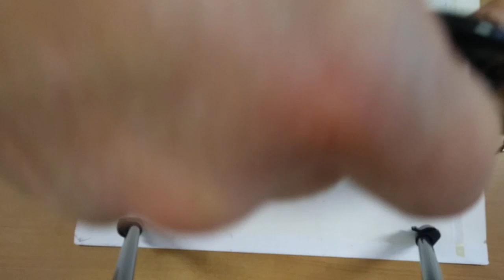Jak wymienić dysk na SSD w Laptop HP 250?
Na przykładzie Notebook HP250 pokazuję jak zdjąć obudowę laptopa HP i wymienić dysk na SSD.